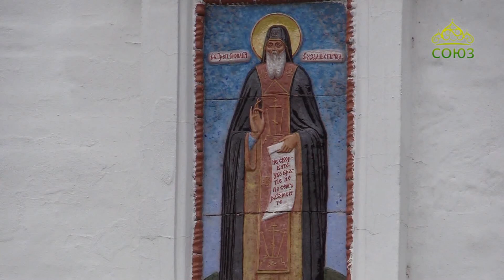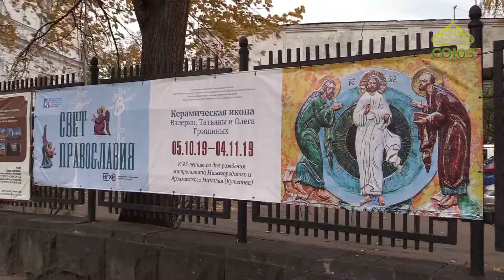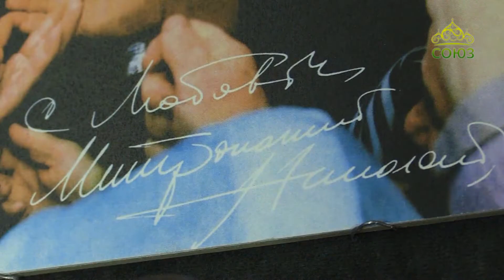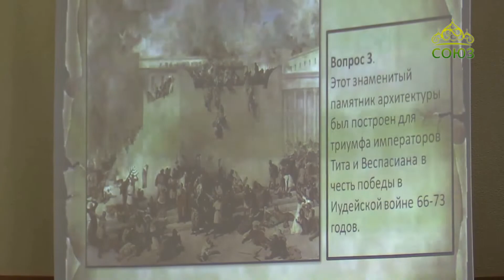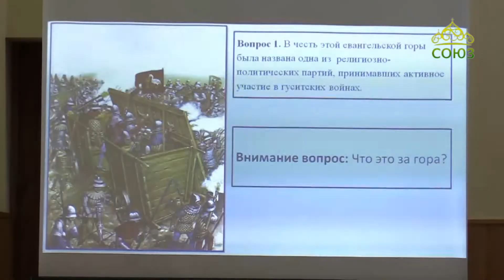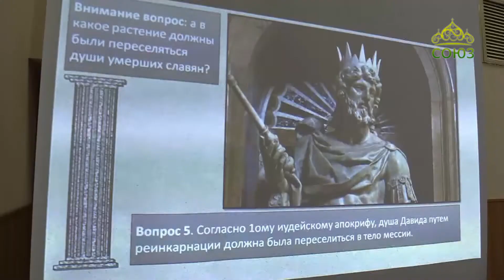Источник жизни (Нижний Новгород). Выпуск от 12 октября